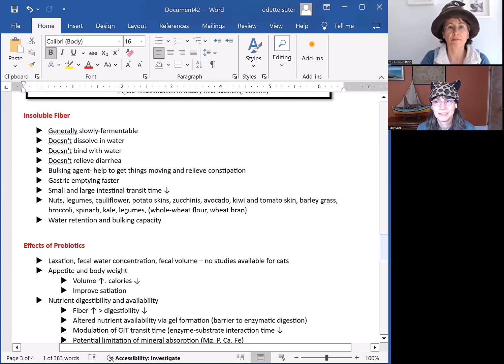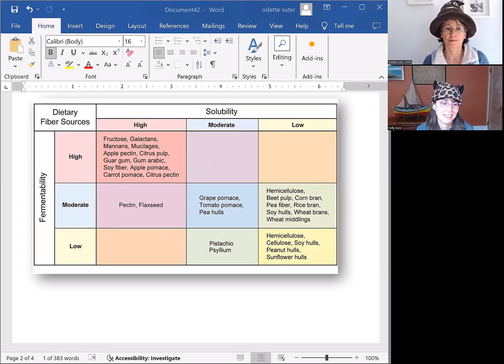Dietary Fiber for Pets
Fiber isn’t just for breakfast cereals; it’s a superhero for your pet’s gut health!

Want to dive deeper? Join me and the phenomenal Holly Ganz, PhD—my soul-poop-sister—in a live chat to truly understand FIBER!

Fiber is a game-changer—from boosting gut health to managing weight, it’s a must-know for any pet lover looking to boost their furry friend’s vitality and joy.

Here’s what you'll discover:

🔍 Exclusive insights from Holly, an expert in the world of pet microbiome research.
🐶 Transform Your Pet's Life: Discover how the right fiber can work wonders for your fur baby’s health.
💬 Ask Away: Live Q&A session where your burning questions get answered by experts.

😨 DROWNING in a sea of online info and don't know where to start?

Our PET HEALTH ACCELERATOR program is pecifically designed to address your pet's gut and overall health at its core. This program offers personalized guidance and expert holistic vet support. Gain essential knowledge and tools to transform your pet's health, with dedicated and truly holistic assistance throughout.

📺 Watch my FREE MASTERCLASS to learn how we can help you

FOLLOW ME

ABOUT DR. ODETTE SUTER - aka. Dr. Poop Lady

Dr. Odette Suter graduated from veterinary school in Switzerland in 1994. Early on, she recognized the limitations of conventional medicine and questioned its role in true healing. Her unconventional upbringing combined with her own healing journey has led her to explore many holistic avenues to uncover and treat the underlying cause of disease of her animal patients. As a truly holistic vet, she is passionate about natural pet care and education. She has written the international best-selling book “What Your Vet Never Told You – Secrets to Supporting Peak Health for Your Animal.” Dr Suter, also lovingly known as “The Poop Lady”, is a sought-after speaker and teacher in the field of holistic veterinary medicine. She developed her own training and mentorship program for pet parents and professionals alike in which she shares her vast experience and knowledge to help maximize animals’ health.